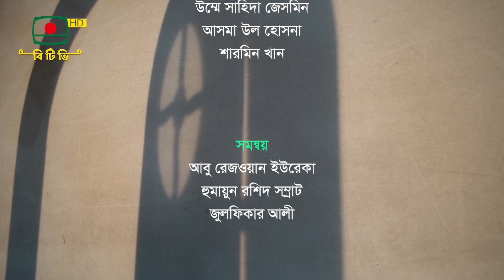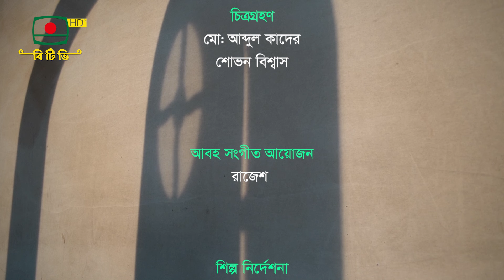যাদুর দরজা (পর্ব০৬) - শিশুতোষ ধারাবাহিক নাটক | Jadur Doroja - Episode 06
শিশুতোষ ধারাবাহিক নাটক - " যাদুর দরজা " পর্ব ০৬
রচনা : মাসুম শাহরিয়ার
নির্দেশনা : ফজলুল কবীর তুহিন

অভিনয়

সূচনা সঙ্গীতের কথা : আনজির লিটন
সূচনা সঙ্গীত পরিবেশনা
- আনিকা আফরোজ অনন্যা
- ফারিয়া বুশরা
- সুজানা রুপা
- তকি

সমন্বয় : আবু রেজওয়ান ইউরেকা,
হুমায়ুন রশিদ সম্রাট, জুলফিকার আলী,
সম্পাদনা : নূরুজ্জামাল রাজিব
প্রযোজনা : মো. নাসির উদ্দিন